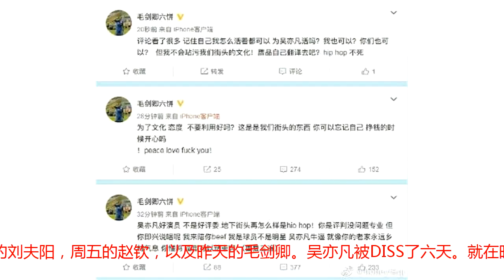心疼三秒吴亦凡，一周之内连续被DISS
距离《中国新说唱》开播已经15天了，但是对于吴亦凡来说，这一周也许不是很好过。周一的莫敢，周二的虎扑，周三的留一手，周四的刘夫阳，周五的赵钦，以及昨天的毛剑卿。吴亦凡被DISS了六天。就在昨天作为申花俱乐部足球运动员的毛剑卿，也公开在自己的微博DISS了吴亦凡。直接质疑吴亦凡的说唱能力，吴亦凡不是个好评委。而且还与吴亦凡的粉丝互骂。不过好多网友也在质疑毛剑卿是蹭热度，作为足球运动员为什么会DISS作为歌手的吴亦凡。其实毛剑卿也发布说唱歌曲，包括在申花的年会上也有露一手。所以各位看官你们支持谁呢，可以在下方留言评论。